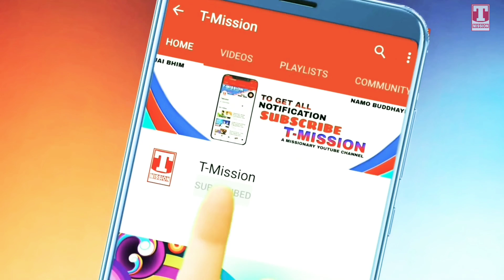Haq Adhikar 'हक़ अधिकार' Official Song | Suraj Patharwa | Andy Niyana | Deepak Khichi | T-Mission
T-Mission & Deepak Khichi: Presents
Title: Haq Adhikar
Singer: Andy Niyana
Lyrics: Suraj Patharwa
Special Thanks: GK Redhu Bhiwani | Prashant Baliyali | Govind Patharwa
Lyrical Video: Deepak Khichi
Music Label: T-Mission
Special